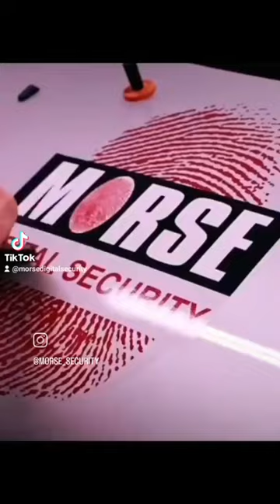Full Van Wrap Reveal with a Smoke Cloak